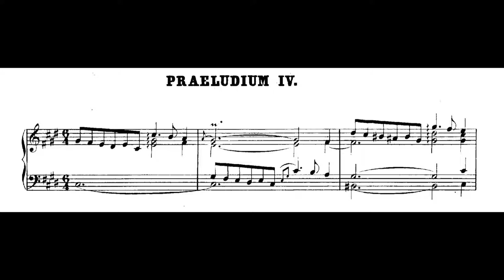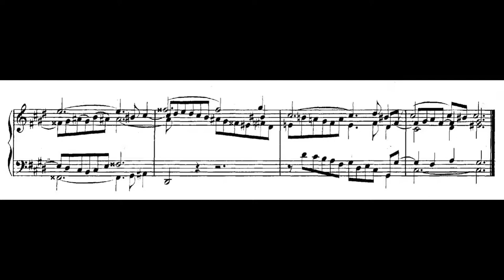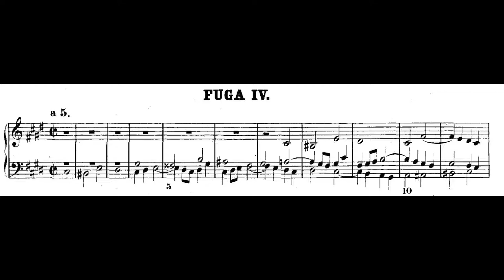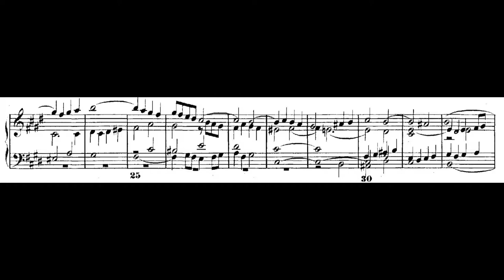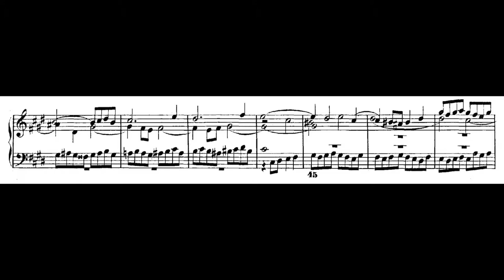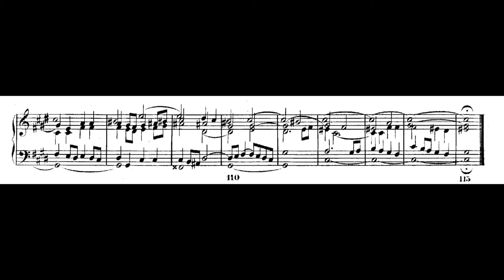Andrew Violette plays Bach's Prelude and Fugue in C# Minor from WTC Bk 1